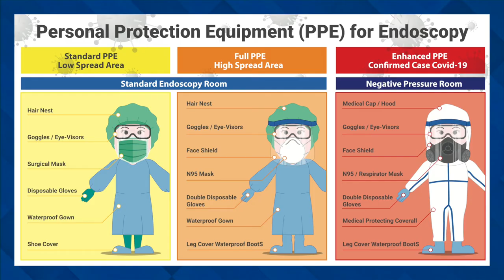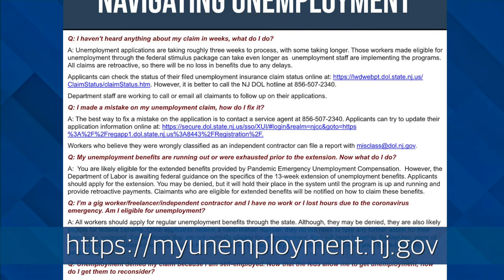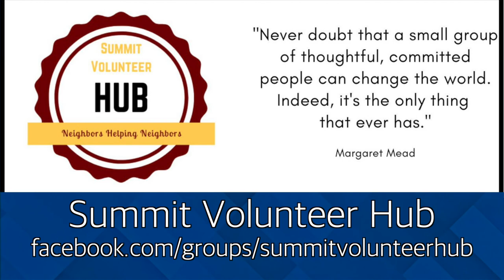Community Champions: Assemblywoman Nancy Munoz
HTTV Host, Lisa Allen, sat down with NJ Assemblywoman Nancy Munoz from District 21. Asw Munoz shared her experience as a weekly volunteer at the Union County COIVD testing center, how the pandemic has affected residents in the state both mentally and financially, and her thoughts on managing a potential second wave later this year. She also shed light on how Trenton has adapted to conducting legislative business online.